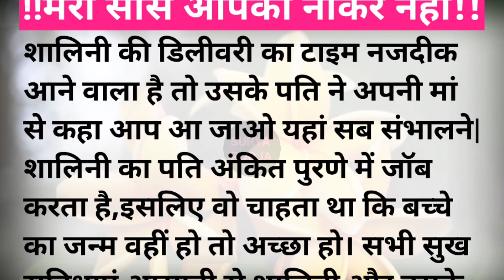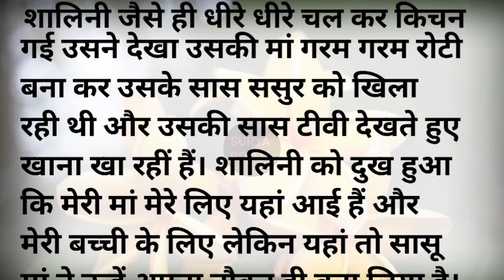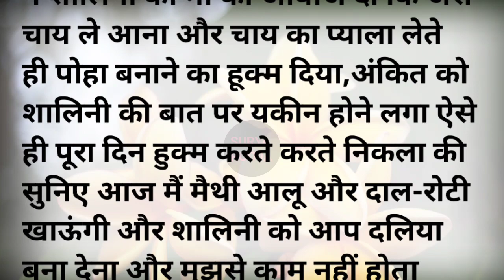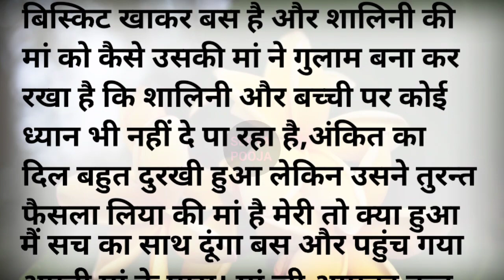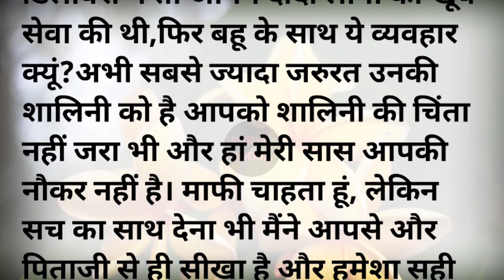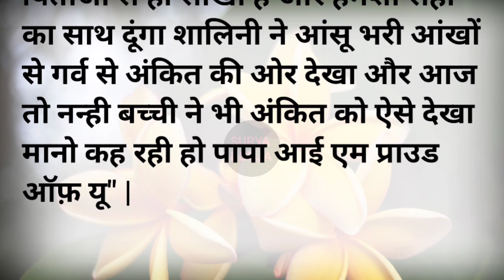मेरी सास आपकी नौकर नहीं!Hindi story|emotional story|Lessonable story|moral story in Hindi|Stories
मेरी सास आपकी नौकर नहीं!
Your Queries-
मोर मोरनी की ये बात गोर से सुनली तो घर परिवार मे कभी कलह नही होगी Peacock of Story
How to Talk to Others by Understanding the Grammar of English Words in Marathi
एडजस्ट।शिक्षाप्रद कहानी।suvichar। hindi kahaniyaa। @Praveen Ki Kahani
कलयुगी ससुराल दहेज के लालची @JOGINDER KUNDU | KUNDU FILMS | SHORT FILMS
हंसी के फुहारे चुटकुले 😃 Hindi Jokes | Funny Chutkule | Best Comedy Hindi Video | Funny Status#funny